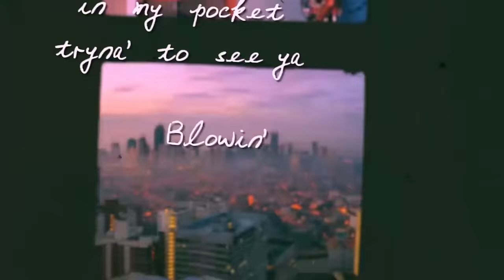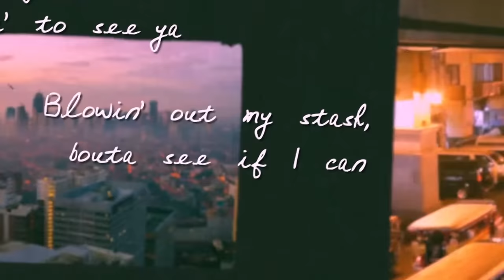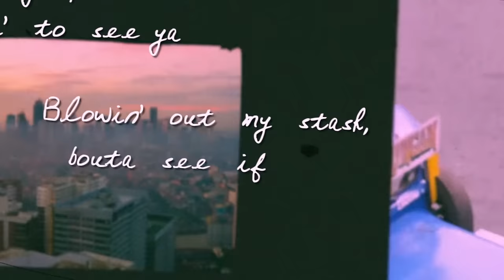Young Cocoa - Manila (Official Lyric Video)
Young Cocoa - Manila

Lyrics: Elyon Barrera
Production: GC

Lyrics:
Urban Jungle, steppin' on a puddle
Mind race ejaculate the thoughts that's in the bubble
Workin' for the better 'morrow, workin' for the payday
Rememberin' the things that's in the past that's in the heyday
Way way, back back, when when, time right
Sneakers so white white, comin' through the city

Comin' out just for the night night
Vios got modded and all
And I'm whippin' out my paper on my favorite stall
Mang nestor, feelin' like a Jester
Swervin' so heavy alcohol go up on tester
Pourin' out a bottle just to show respect for ones that I love
It's about a little time I show Manila some love

Manila (you know, you know, you know)

Got a couple hundred in my pocket tryna' to see ya
Blowin' out my stash, bouta see if I can re-up
Pullin' up in Katip bouta see if I can see homie
Got a girl from Alabang and she gon' be on me
Pullin' up in EDSA, swervin’ down the skyway
Ain't no bad vibes 2020 this is my way
My way or the highway

Pull up in an Angkas
Don't forget to (skrr skrr)
I don't fuck with Joyrides 'cause they don't respect the worker
Diokno in the biker seat got him with a mask and a glove
And I exercise my right to pay respect to Above
Filipino kid, just a mix of cultural things
Showin' love to Manila it's the city of dreams

Yeah, slide through with a couple of friends
Jammin' out so heavy got the chos in my hands
Grew up in the city call it J-K-T
With my tempe, sauce and a couple of beats
Flew back to Manila in search of my own
Pay respect to the city that became my home